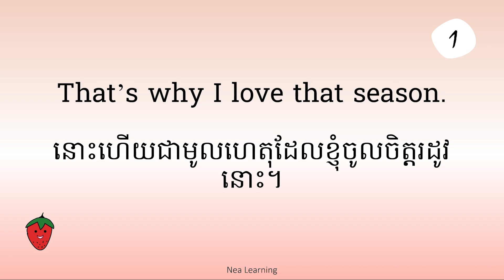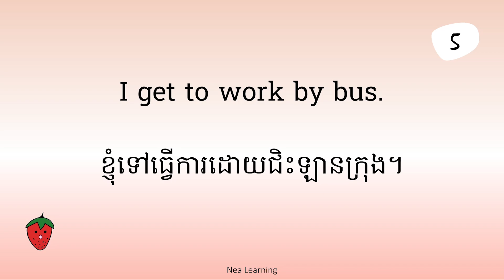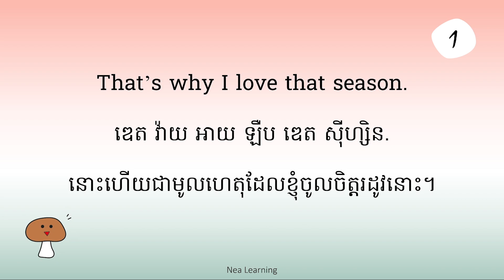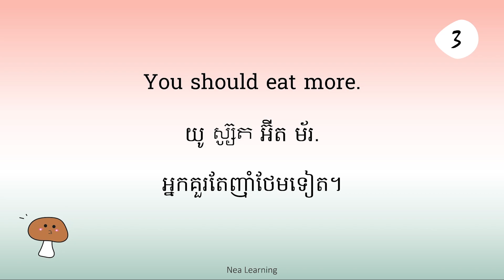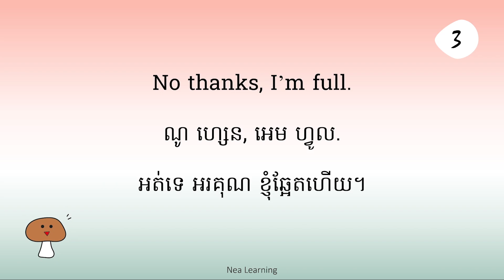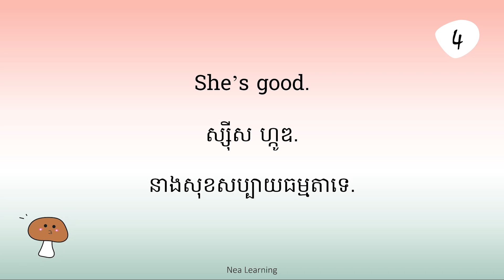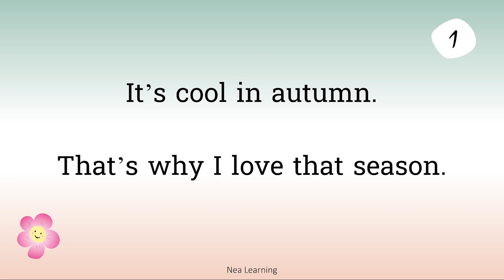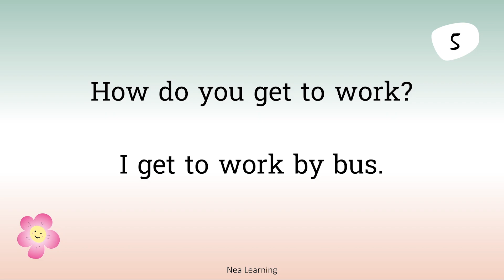រៀន100សន្ទនា20ថ្ងៃ ថ្ងៃទី20 សន្ទនា អង់គ្លេស nealearning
*** សម្រាប់ព័ត៌មានបន្ថែមអំពីថ្នាក់បង់ថ្លៃ សូមទាក់ទងតាម Telegram ខាងក្រោម៖